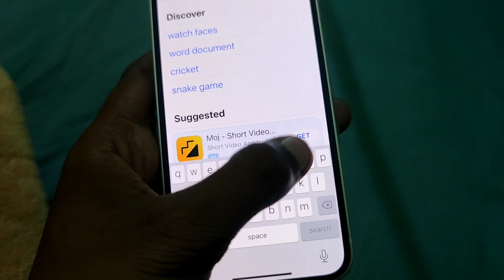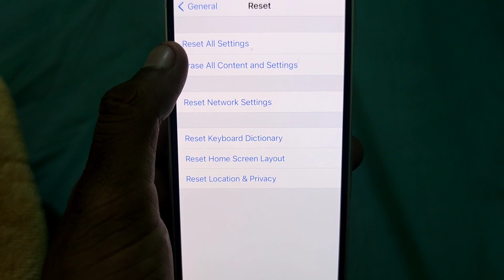How To Fix Instagram Feedback Required Problem Solve in iPhone iOS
How To Fix Instagram Feedback Required Problem Solve in iPhone 6.7.8.9.x.11.12.13 || iOS 12.13.14